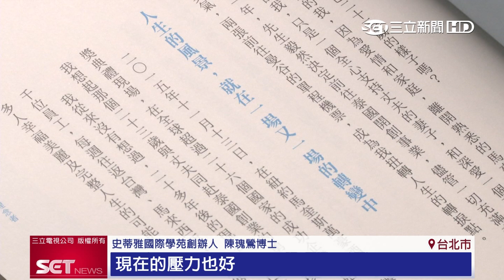國際學苑插旗台北 平台豐富職場管理｜三立iNews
創立10年的國際學苑，在台灣成立第一個站，以家庭與愛為出發點，透過教學平台以及講座，讓大家在忙碌的生活中取得平衡。